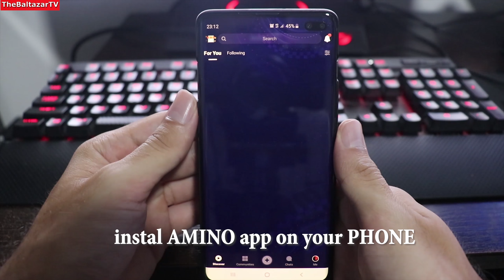DOTA MORTRED vs TROLL (Late Game Battle - beyond GODLIKE)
You can request slot for games on my Amino profile!
Comment my last story to get SLOT on LIVESTREAM!

CPU : INTEL Core i7-8700K 3.70GHz
RAM : Kingstone 16GB DDR4/2400MHz
GPU: Gigabyte GTX 1080 Ti Gaming OC 11 GB Black
Motherboard: Asus PRIME Z370-P
Keyboard: Corsair K70
Mouse: SteelSeries Rival 600
Mouse Pad: Corsair MM300
about hero

Mortred, the Phantom Assassin, is a melee agility hero fitting the role of hard carry. Mortred is best-known, and infamous for, her ability to inflict staggering damage with single strikes. Her abilities synergize supremely well with each other, rendering her an extremely formidable foe once she has acquired the items she requires. She is a very farm-dependent melee Hero, but she farms creeps with much more ease than many of her fellow carries, using her Stifling Dagger for last hitting. Besides eliminating the weakness most melee Heroes have in their farming, her second ability, Phantom Strike, acts as both her escape and initiate, while Blur gives her an edge against other Heroes that depend on their physical attacks by evading them; giving her partial damage immunity to many carries. Her ultimate, the strongest critical strike in the game, is what connects Mortred with four-digit damage and what gives her a place amongst the very best support killers in the late game, since they usually fall instantly from the divine strike her ultimate provides. Mobile and able to fight back nearly every enemy that dares to face her, Mortred is a formidable foe that should never be underestimated, and with appropriate item choices and a few kills, she can snowball out of control and become next to impossible to stop.